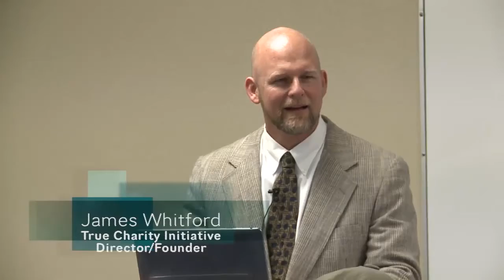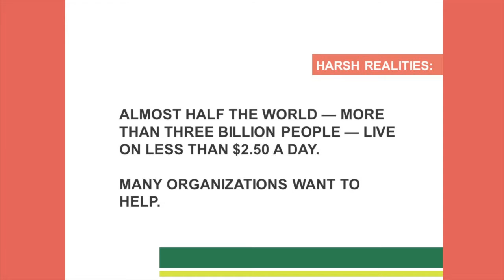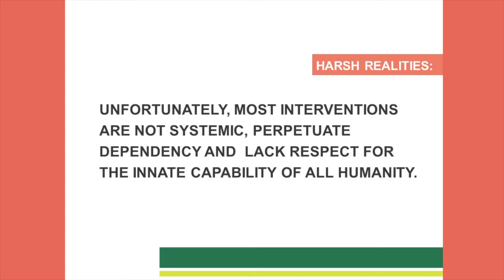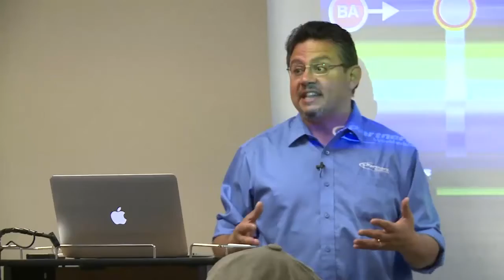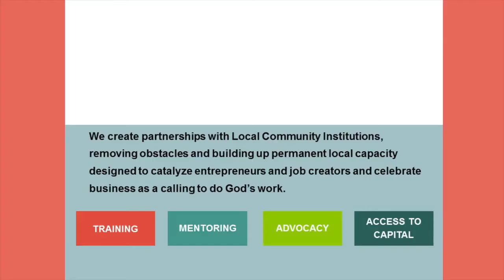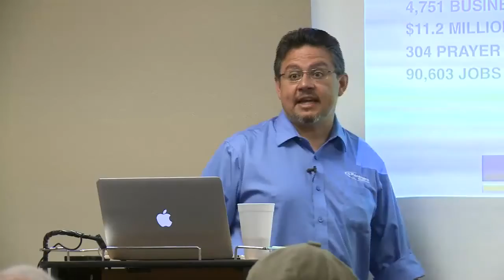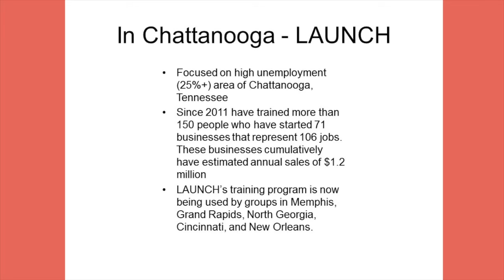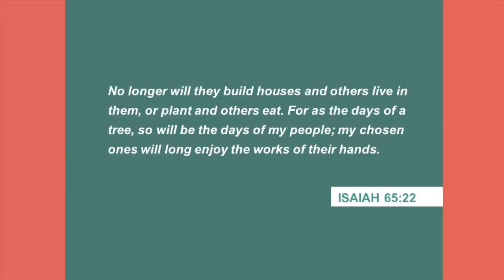The Role of Business in Poverty Resolution, Pt 1 | Rudy Carrasco | Enterprising Solutions to Poverty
Learn about and discuss the potential that business has in transforming your community and resolving poverty in a presentation led by Rudy Carrasco of PovertyCure.org.

This event was recorded on Saturday, April 18, 2015, at the Seth Wilson Library at Ozark Christian College in Joplin, MO.